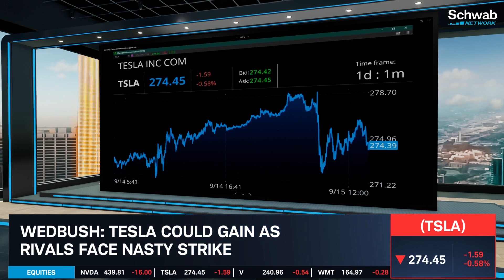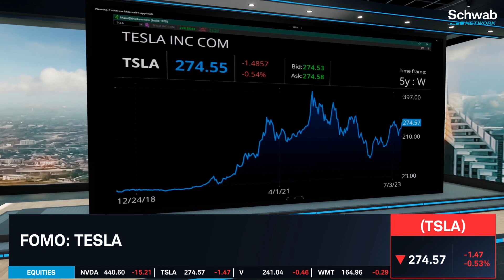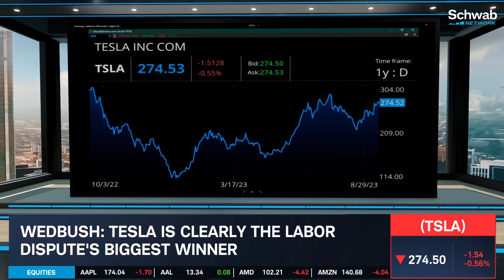Tesla (TSLA) To Gain With The UAW Strike?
Is the Tesla (TSLA) stock the best performer in the S&P 500 or SPX this week? Technology names like AMD, Nvidia (NVDA), and Meta Platforms (META) are down today. Jenny Horne weighs in on whether Tesla (TSLA) could be a winner with the UAW strike. According to Wedbush, the biggest U.S. rivals in the EV space now face mounting costs and complexities in the coming years. Alex Coffey compares the average Ford (F) versus Tesla (TSLA) consumer.